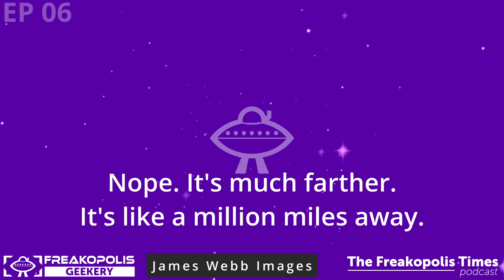Freakopolis Times Episode 6: "Big Universes"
These are conversations like those that happen in our comic shop, and probably every comic shop out there.

In this episode we discuss fishing in Fortnite X Marvel, the James Webb Telescope, Fictional HQ's, and a bunch more.

This is an audio podcast which is augmented with video elements.

Discuss it here, or join us on our shop's friendly Discord